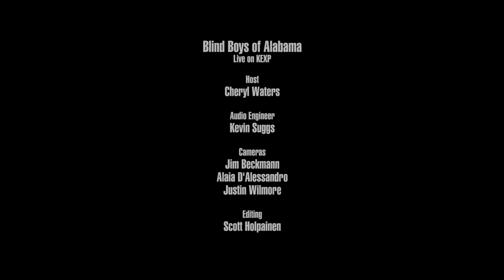Blind Boys of Alabama - Full Performance (Live on KEXP)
presents Blind Boys of Alabama performing live in the KEXP studio. Recorded September 2, 2016.

Songs:
There Will Never Be Any Peace (Until God Is Seated At The Conference Table)
Amazing Grace
If I Had A Hammer

Host: Cheryl Waters
Audio Engineer: Kevin Suggs
Cameras: Jim Beckmann, Alaia D'Alessandro & Justin Wilmore
Editor: Scott Holpainen